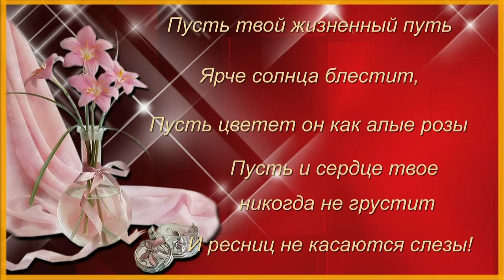ЛЮБИМОЙ ЖЕНЕ! С ЮБИЛЕЕМ!